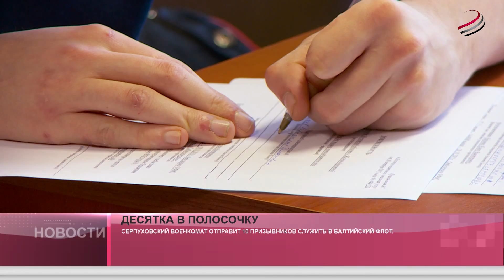Серпухов отправляет в Балтфлот новобранцев.